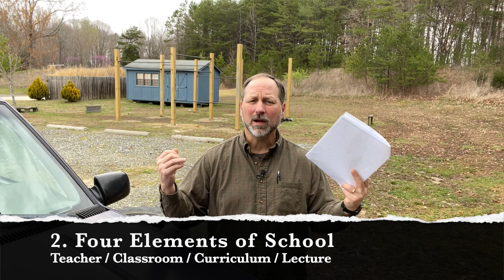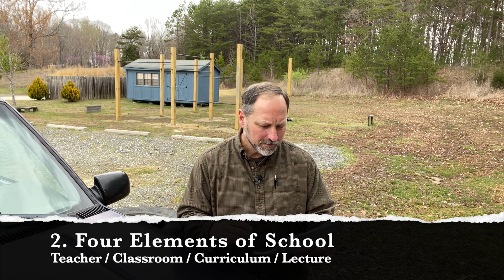Along the Journey (B 6:1) / The Home as a School: Parents as Teachers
The final section in the Journey year is the pursuit of godly parenting. Whether you are currently parenting young children, teens, or adult children, or you are expecting children, or you are not a parent with no expectations of children, this material is for you. The influence of grandparents, aunts / uncles, neighbors, and more, is often strong with children, as is the opportunity to speak truth and life into parents who seek your help. Bottom line: These final units are useful for everyone.

The focus of the Blue Year is what goes on inside the walls of your home. It encourages parents to see their home as a school, a hospital, a mission, and a church. In unit one, the role of parent as teacher is seen as a critical piece to training up your children, teaching them diligently, particularly God's commands (Dt. 6:4-9) and ensuring that you, as the teacher, are living out a godly role model.

Along the Journey is a weekly preview of material covered in ROCC Journey Discipleship. Hopefully, it’s also a word of encouragement for those not in Journey, but joyfully along for THE journey!